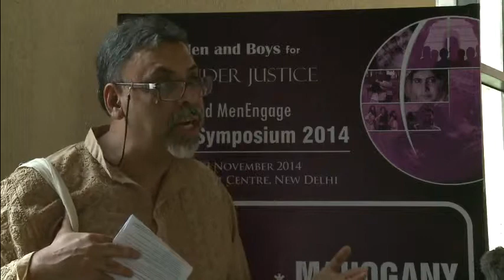Abhijit Das on Men and Boys for Gender Justice at 2nd MenEngage Global Symposium